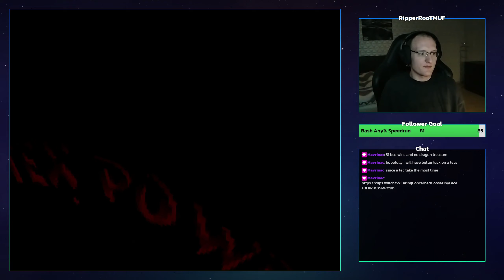Breaking Bridges (Crash Bandicoot, 100% Playthrough #4)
Bridge levels, my biggest PTSD in Crash 1. That applies to crate bridges too.

Broadcast date: May 13th, 2021